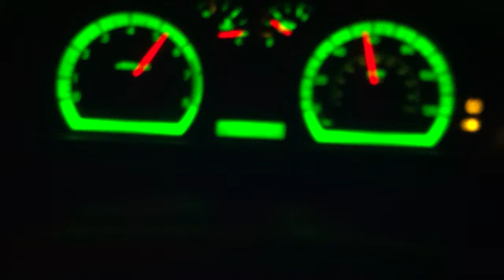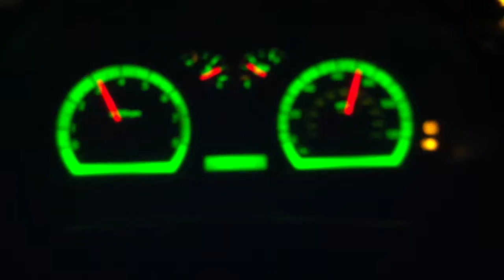40 to 60 pull in shitty aveo